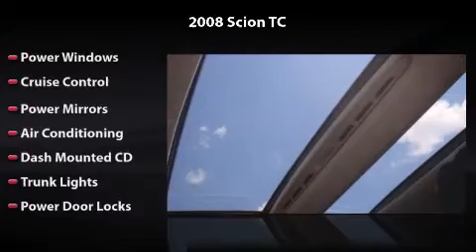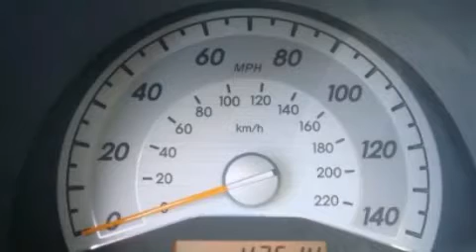2008 Scion TC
2008 Scion TC